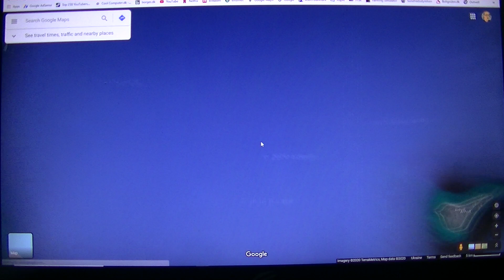MongoTV_5170 - Del 10 - JYLLAND - Ringkøbing Fjord Til Kattegat i Gummibåd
DEL 10 - Jeg vil gerne optage noget mere video, om min planlægning af en rejsen med gummibåd fra Vesterhavet til Kattegat med en gummibåd, tværs over Jylland og igennem det midtjyske søhøjlandskab igennem Silkeborg og Rander via Gudenåen og ud til Randers Fjord. Ringkøbing Fjord er et helt specialt område i Danmark, med den store fjord, og lang lanftange med sandklitter og sommerhuse ud imod Vesterhavet op til Hvide Sande, og ned i bunde syd til Falen Å og indsejlning til Skjerne Å, som bugter sig mange 100 kilometer ind i Jylland og forgrener sig 2-3 gange. Hvis jeg gør denne rejse engang, så vil jeg gerne undersøge Ringkøbing Fjord og optage en masse video derfra, og det kunne nemt tage 2-3 uger, hvis jeg skal helt op nord og helt syd, og hele vejen rundt om fjorden også, langs alle bredder.